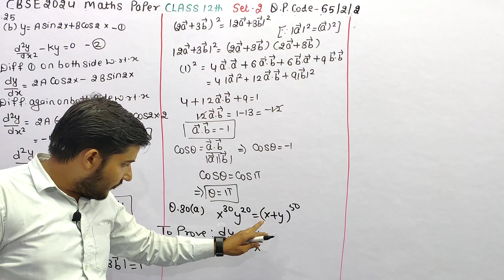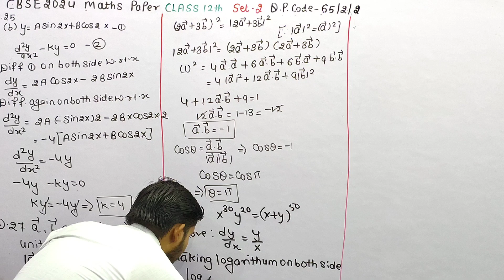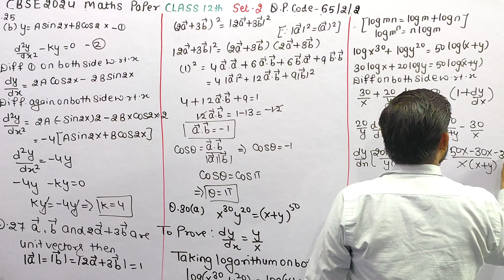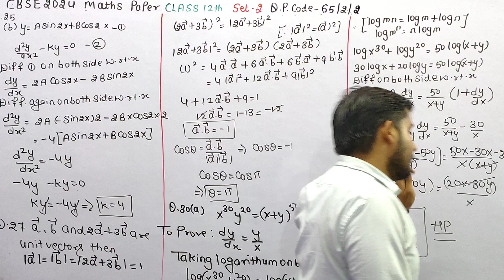If x^(30) y^(20) =(x + y)^(50) prove that dy/dx = y/x